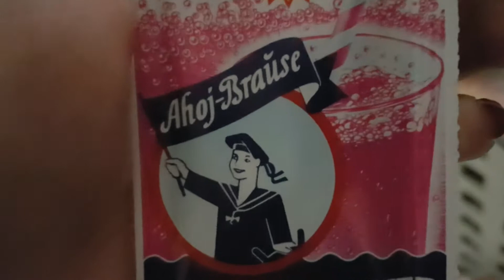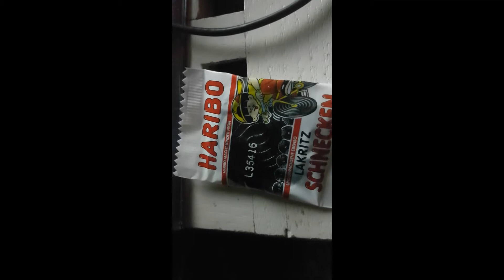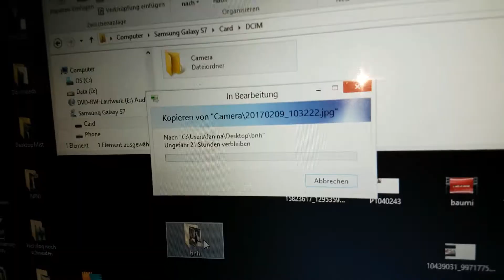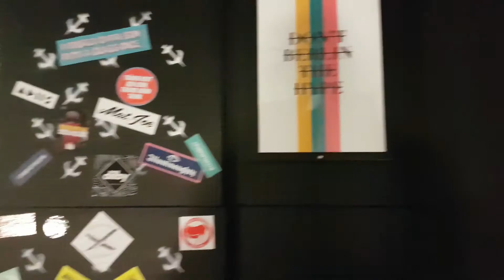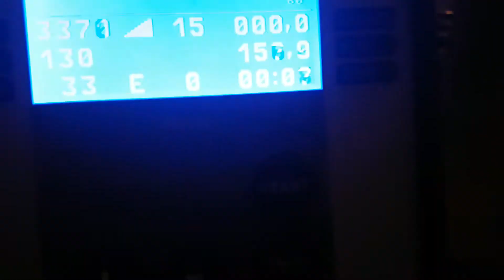SPORTSTUDIO wird zum PUFF/MÖBELHAUS VLOG